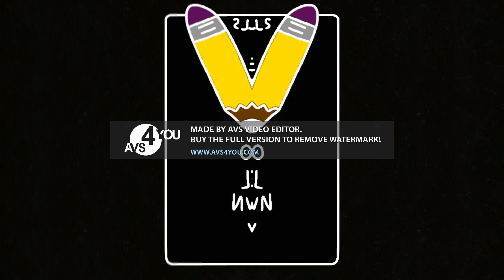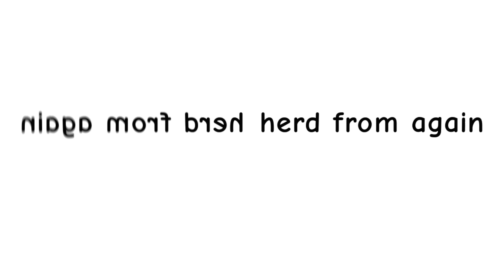Color lore in V Major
V Major